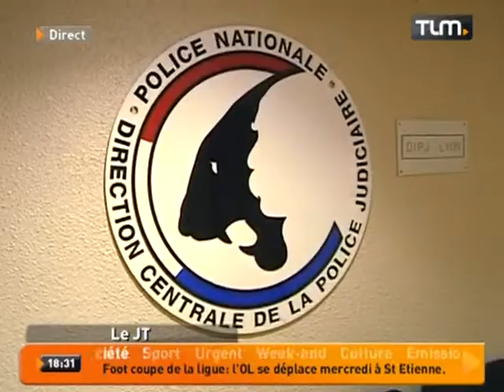Un nouveau patron à la PJ de Lyon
Sites webs/blogs, copiez cette vidéo avec le bouton "Intégrer" !
 La PJ lyonnaise ébranlée par l'affaire Neyret a un nouveau patron: Francis Choukroun.